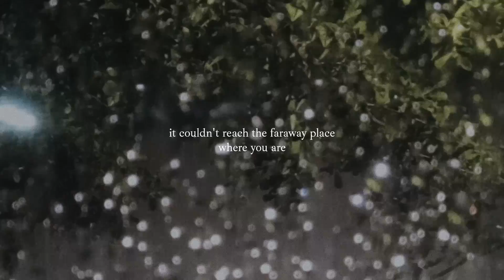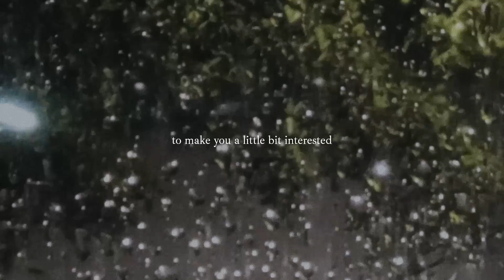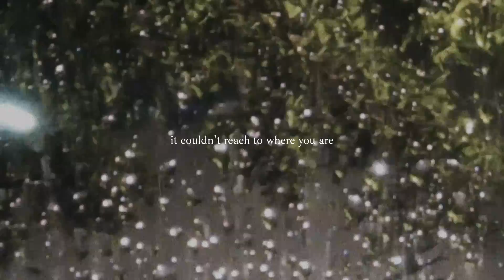gerr. ft. Tsabit & Faza - Fade (Lyric Video)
A week after I lost my dad, I record a rainy scene with my phone. As Fade is about unsaid words, unconveyed feelings, and undelivered messages, the raw footage felt like a last piece to complete the music. Don't wait for the right moment, as you'll never find the perfect words. Tell them, before it fades away.

gerr. - Fade ft. Tsabit & Faza
Performed by Gerry Natabraja (vocal, guitar), Tsabit (vocal), and Faza (backing vocal, guitar)
Written, Arranged, Produced, and Lyric by Gerry Natabraja
Mixed and Mastered by Gerry Natabraja at Yoru Records

Lyrics
INTRO (GERR)
My words and phrases, it couldn't reach the faraway place where you are
Even when there's so much in my
My mind and thoughts, it couldn't be described by any kind of words
Even when there's nothing in me

VERSE 1 (TSABIT)
Maybe I induldge too much
In my own self-interest
Too much fixation
In the picturesque

Maybe I elude too much
From mundane conversations
About the vogues and pops
and the 'pinterests'

PRECHORUS (TSABIT)
If I said the lines
would it there be "us"
In another day, can I call your name?

In another day, would you listen to...

CHORUS (BOTH)
My words, it couldn't reach the faraway place where you are
My mind, it couldn't be described by any kind of words
To where you are, before it fades away

VERSE 2 (GERR)
Maybe I don't pretend much
To make you a little bit interested
In my pretentious
Little pastimes

PRE-CHORUS (BOTH)
In between the lines
Would you find my sign?

BREAKDOWN
before it fades away

OUTRO
My words and phrases, it couldn't reached to where you are
My mind and thoughts, it never reached to where you are